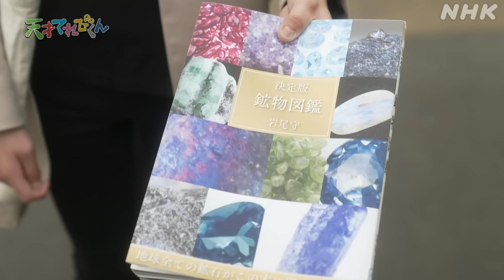[天てれ] てれび戦士と転校生がケンカ！？『ジオ物語』第11話ダイジェスト【天才てれびくん】| NHK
「天才てれびくん」放送後1週間は見逃し配信があります！

グルグルバトルに負けたことでキョボの木が再び全歯車化してしまった。がっくり落ち込むてれび戦士たち。少しでも元気を出そうとケイの誕生日ケーキを作ることに。偶然、転校生のアキラも加わり、ケーキを作り始めるが・・・。敵のグルグルが現れそれどころではなくなってしまった。

【出演者】
新井 琉月(ルナ)、松尾 そのま(ソノマ)、丸山 煌翔(テッショウ)、盛武 美音(ミオ)、池村 咲良(サクラ)、江口 慶(ケイ)、太田 帯行(タイアン)、香月 萌衣(メイ)、ヌワエメ ジョシュア(ジョシュア)、大野 冴姫(サキ)、金児 莉良(リラ)、ハフォード 健汰朗(ハフォード)、渡辺 大馳(ダイチ)、寺尾 佳之助(ケイノスケ)、ポン 璃菜 アメリー(ポン)、廣末 裕理(ユウリ)、ティモンディ 前田 裕太(ジオ前田)、高岸 宏行(ジオ高岸)、アンジェラ 芽衣(ヤマバ)、岩井 ジョニ男(ガラクタ博士)、和田 琢磨(カフェのマスター)、志水 透哉(アキラ)

【番組情報】
「天才てれびくん」NHK Eテレ 毎週（月～木）午後 5：30～
てれび戦士が、ジオワールドの住人“ジオビー”や“ジオノコ”と協力しながら、自然豊かな不思議な異世界“ジオワールド”のシンボル「キョボの木」を守るため、さまざまなことに挑戦するよ！
テレビの前のみんなも、リモコンを使ったデータ放送で、ゲームコーナーや木曜生放送に参加して、てれび戦士と一緒に「キョボの木」を守ろう！

【保護者の方へ】
「天才てれびくん」シリーズは、てれび戦士と呼ばれる子どもたちが、ドラマ・ドキュメンタリー・バラエティー・ゲームなど、さまざまなことに挑戦する姿を通して“楽しく学べる”エデュテインメント（教育＋エンターテインメント）番組です。
テレビの前の子どもたちには、てれび戦士たちの挑戦を疑似体験することで、学校や家とは違う世界、そして挑戦することのおもしろさ・楽しさを、伝えたいと考えています。